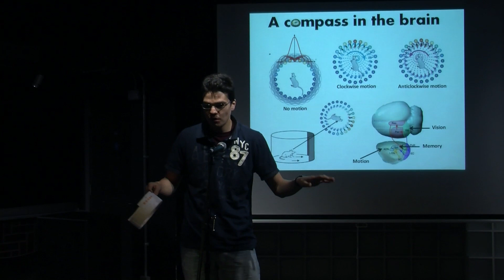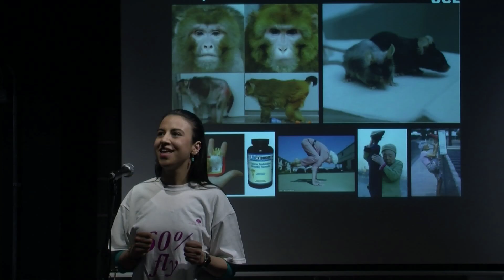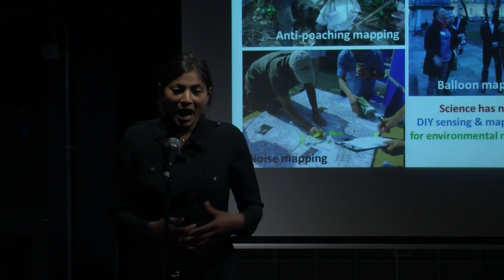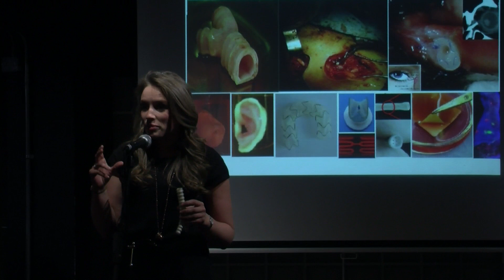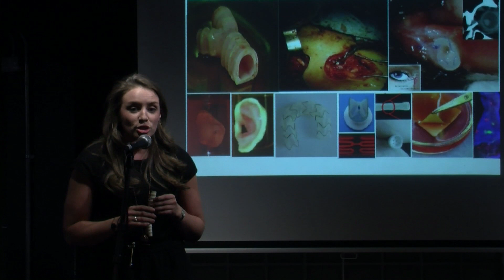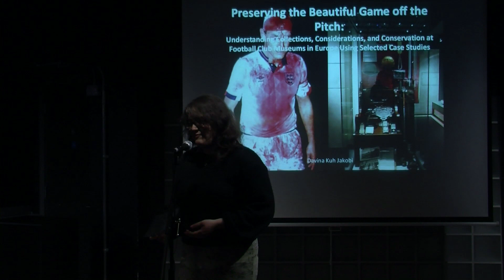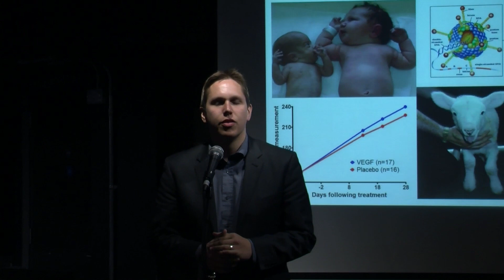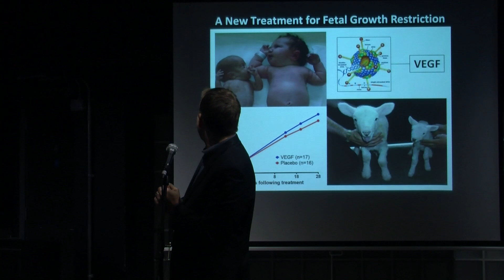UCLU 2 Minute Thesis Competition - updated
The UCLU Postgraduate Association's 2 Minute thesis competition is back for 2012! Watch UCL postgraduates present their dissertations and theses in just two minutes.